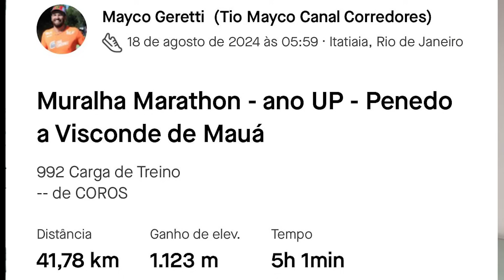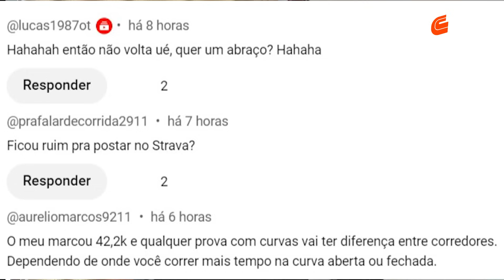Por que a distância percorrida na Muralha varia de um pra outro?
GRUPO DO CC NO INSTAGRAM PRA DESCONTOS EM PROVAS E PRODUTOS
👕 NOSSA LOJA COM ARTIGOS DO CANAL?
👕 Roupas com tecidos tecnológicos que não esquentam, amassam ou dão odor.
🏊‍♀️OS MELHORES PRODUTOS PARA SUA PISCINA? TEM QUE SER GENCO! Visite o site da Genco e encontre um revendedor pertinho de você! Genco é praticidade e tradição há 50 anos!
Cupom – CORREDORES10
⌚COMPRE OS RELÓGIOS DA COROS PELO LINK E AJUDE O CANAL (A COROS NÃO POSSUI CUPONS DE DESCONTO)

Use cupom CC5em qualquer prova disponível na vitrine do CC dentro da FOTOP.
🏃♂️ TREINAR PRESENCIAL OU À DISTÂNCIA COM A MOVE BETTER ASSESSORIA ESPORTIVA (a mesma dos caras do canal)?
Diga que conheceu a assessoria pelo Canal Corredores!
Ou no Instagram @valecnissan e @valecrenault

✈️ Quer viajar para correr alguma prova pelo Brasil e pelo mundo? A TURISMO SUB MEDIDA ajeita tudo para você!

Licença para uso de trilha sonora em nossa vinheta:

- License owner:
B81 - Bruno Dini (administrador do canal)